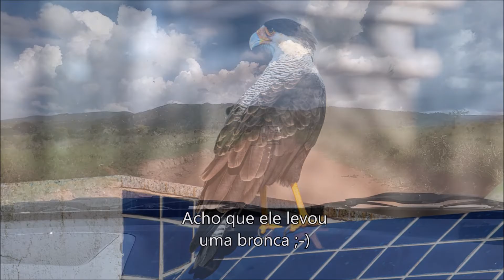Ep. 3 - Paraíso Perdido, atração imperdível próxima de Capitólio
Além do lago de Furnas onde são feitos os passeios de barco, a região também oferece muitas atrações imperdíveis. O Paraíso Perdido é um delas. Fica no município de São João Batista do Glória, vizinho de Capitólio. Trata-se de uma propriedade PRIVADA que cobra uma taxa para entrada e em troca oferece algumas facilidades. Confere aí! :-)